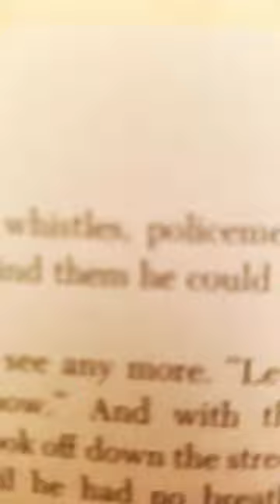nurses, guards blowing whistles, police man waving their arms(not true)